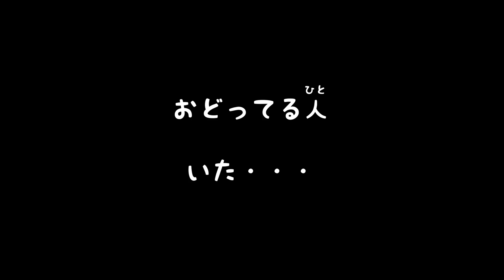春を見つけよう！タンポポ、ナズナ、ホトケノザ、、、春の草花！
ちょっと風が強いけど、ポカポカ陽気に誘われて、ふらっと散歩して春を探してみました。科学のお姉さん、五十嵐美樹先生も、よく見ないと気づかない個性的な草花達に元気をもらいましたよ。
皆さんも動画に出てきた草花が近くにないか探してみてくださいね✨
〔小学校 4年 理科 学習範囲〕

0:00 オープニング
0:53 たんぽぽ！
1:26 オオイヌノフグリ！
1:44 ナズナ！
2:55 ホトケノザ！
3:09 ハコベ！
3:26 ヘビイチゴ！
3:45 アブラナ！
3:59 カラスノエンドウ！
4:39 ヒメオドリコソウ！
5:23 \台風の痕跡！/
5:53 まとめ！！